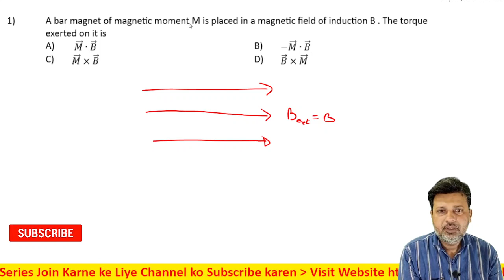1 Magnetism and Matter Level 1 Test 2